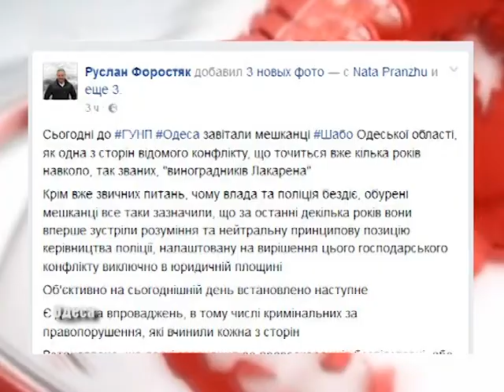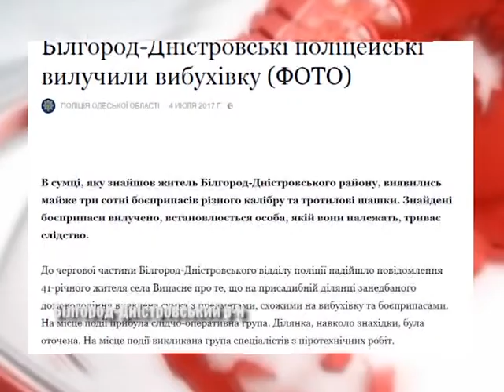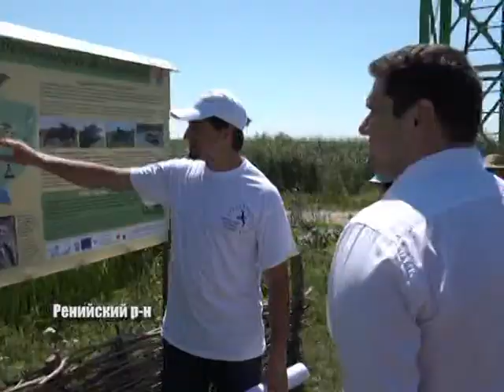Выпуск новостей «Бессарабия ТВ» 4 июля 2017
У Білгород – Дністрвському в останній час досить часто говорять про проїзд городян пільгових категорій населення. Аграрії продовжують збирати врожай ранніх зернових культур. Нові павільйони з’явились на деяких автобусних зупинках Білого міста на Дністрі. Випускники Національної академії Державної прикордонної служби України приїхали на захист Батьківщини. У середньовічній фортеці розпочались розкопки, науковці вивчають султанську мечеть та християнських храм 15-го сторічча